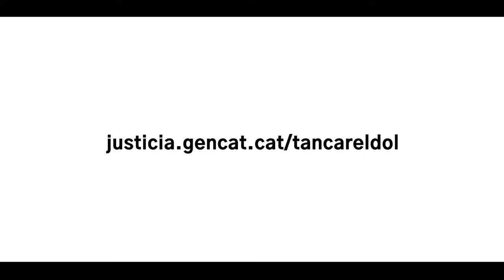Campanya de conscienciació "Tancar el dol" - English version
El Departament de Justícia presenta la campanya de conscienciació “Tancar el dol”, dirigida a totes aquelles persones que tinguin un familiar desaparegut durant la Guerra Civil o el franquisme i que estiguin buscant els seus avantpassats.
La campanya busca esdevenir una convocatòria perquè, d’una banda, els ciutadans i les ciutadanes inscriguin els familiars no localitzats al Cens de persones desaparegudes i, de l’altra, es facilitin mostres d’ADN per incloure al Programa d’Identificació Genètica.